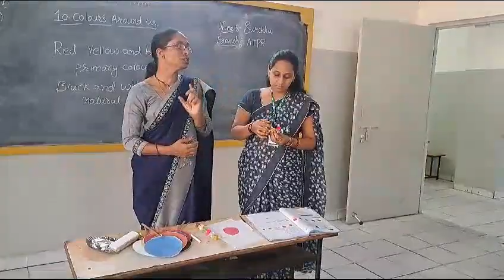educational schools RBS education RavindraBharathiSchool RavindraBharathiGroupOfSchools